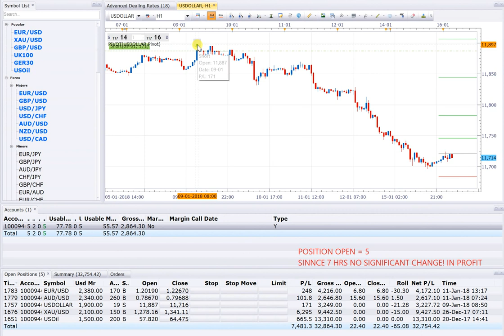16 1 18 POSITION OPEN=5 no significant change in Profit since 7 hrs